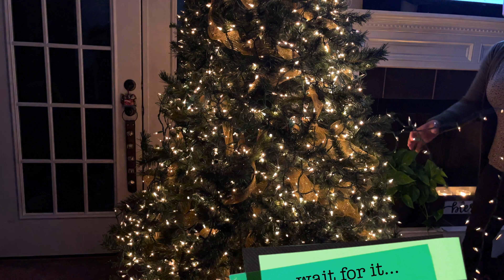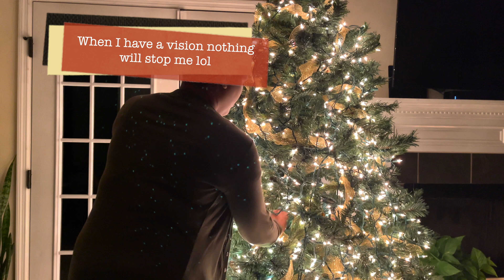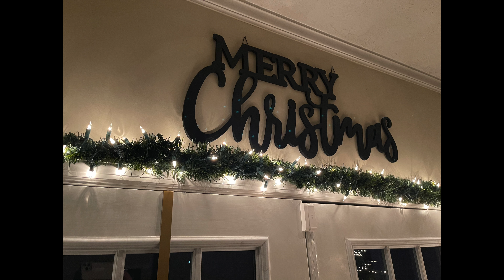Christmas Tree 2020 | JenniferB | Decorate with me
Our Christmas Tree 2020

Hey guys!!! Today I’m putting up our Christmas tree and decorating it!!! If you have any questions as always please leave them in the comments!!

Just a happy girl, sharing my life... Check me out on InstaGram @Jonesgirl2012 @Jenniferbcooks

Shop with Rakuten and earn $40 bonus with your first $40 purchase!!